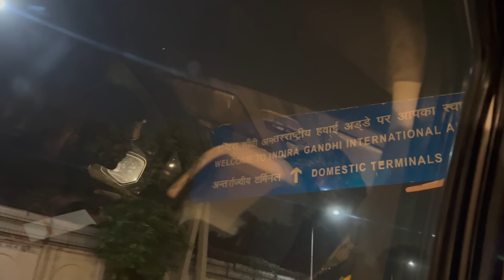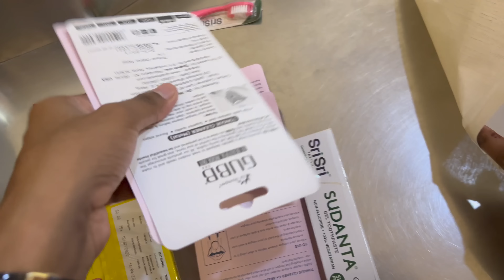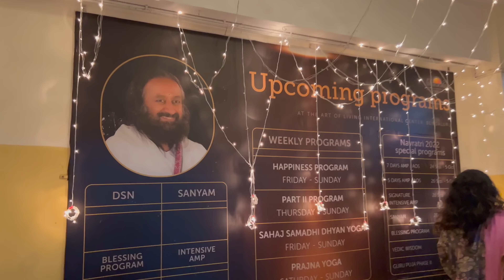Performed In Front Of Gurudev Sri Sri Ravishankar Ji 😍 - Rishav Vlogs